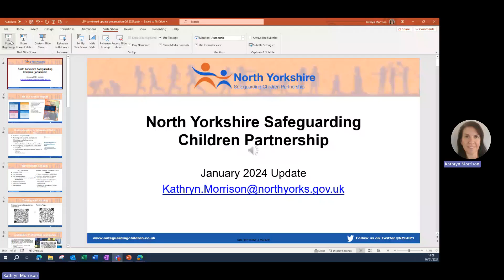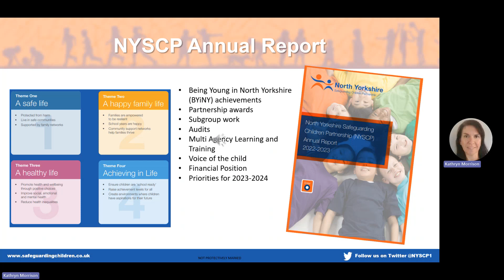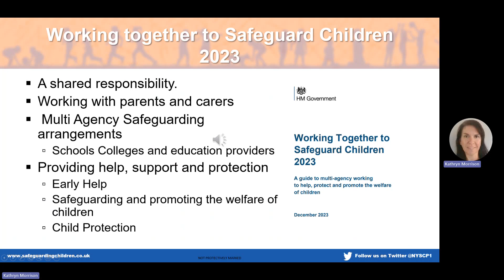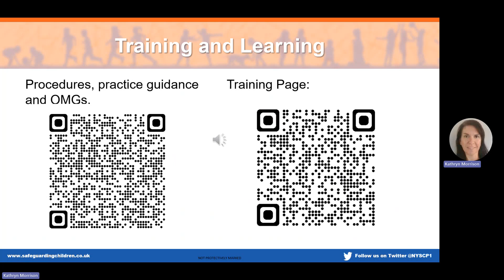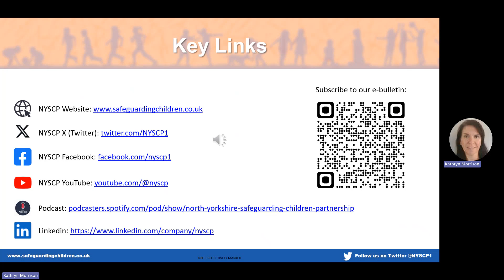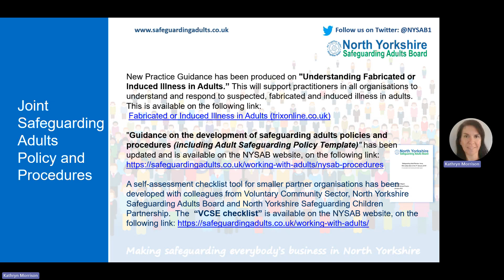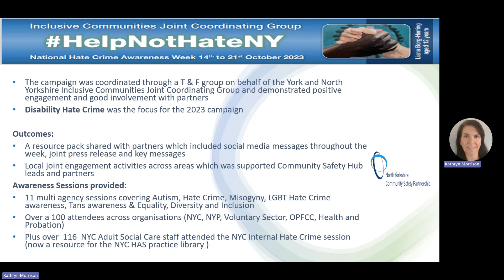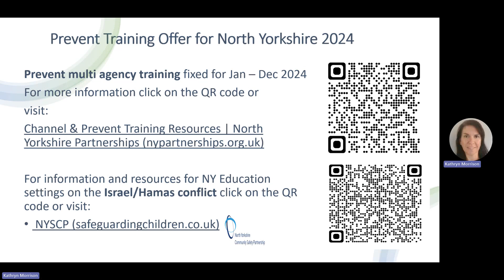LSP session recording January 2024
An update for LSP partners from the North Yorkshire safeguarding Children Partnership, the Adult Safeguarding Board and the Community Safety Partnership.